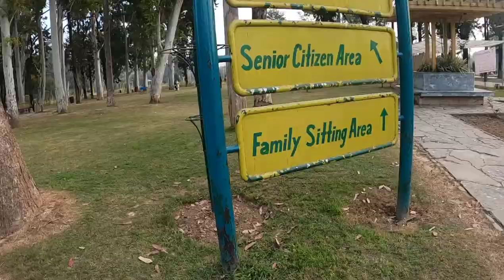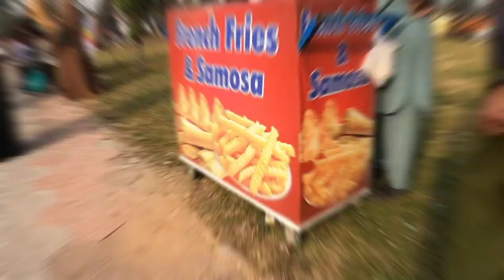Rose and Jasmine Garden flower Exhibition 2021| Lahori Katlama | Saag Makai ki roti | food stalls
viewers Todays video is all about rose and Jasmine Garden flower Exhibition 2021, variety of roses food stalls Lahori Katlama Saag Makai ki roti dahi Balay frie home made food and beautiful Islamabad weather.